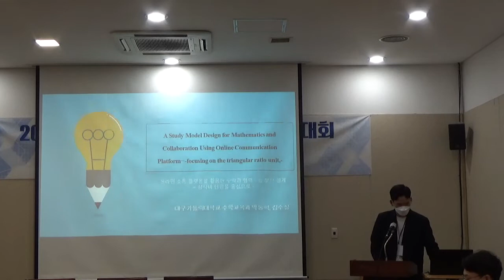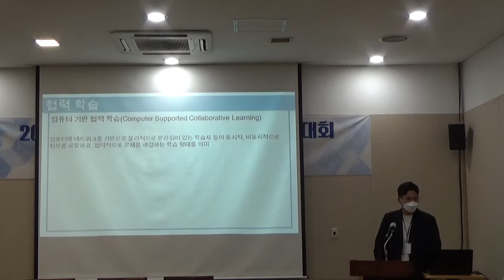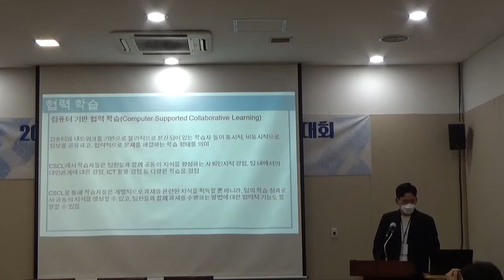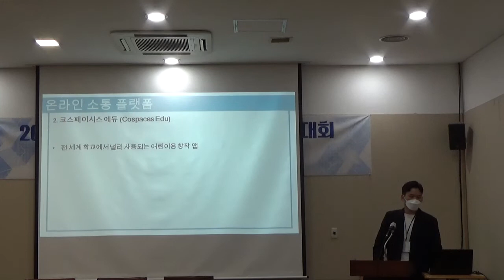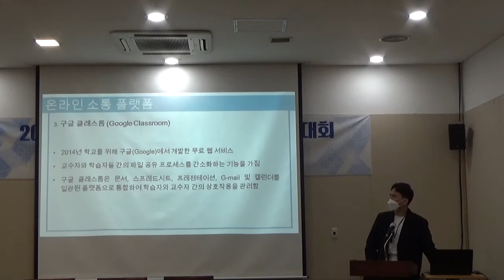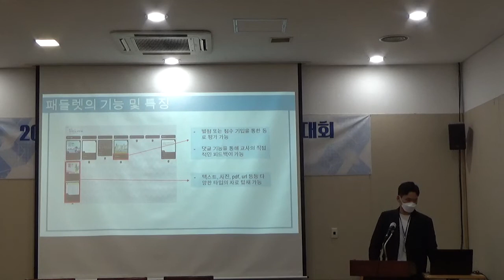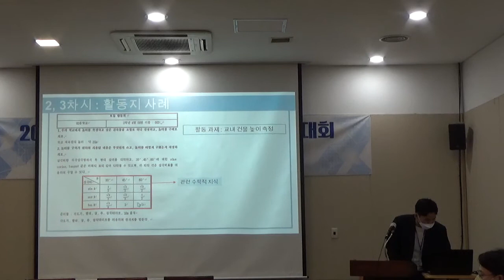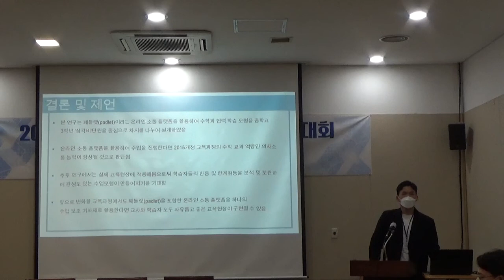FoCoS.IDIC.20220821.O.Session54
온라인 소통 플랫폼을 활용한 수학과 협력 학습 모형 설계 -삼각비 단원을 중심으로-
(박동혁, 김수철)